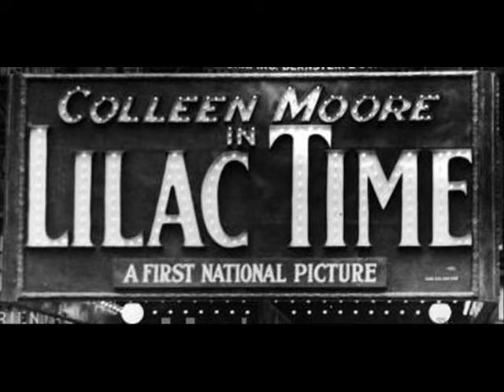Franklyn Ferris ( Emil Velazco) - Jeannine I Dream Of Lilac Time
recorded  9/5/1928

vocal by Sidney James (aka Scrappy Lambert)

Emil Velazco recorded under the names of Carol Wynn and Franklyn Ferris.